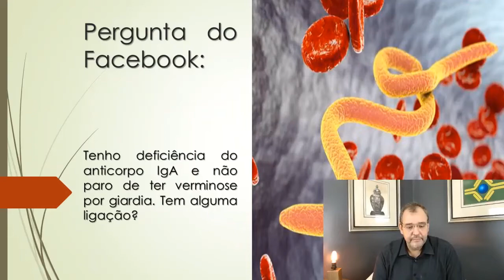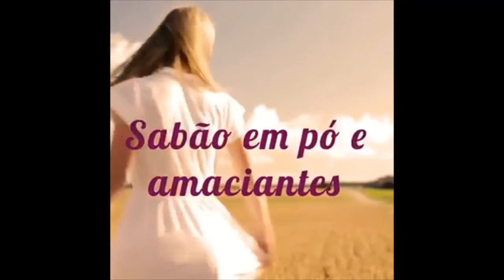Tenho deficiência do Anticorpo IgA e não paro de ter verminose por giardia | Tem alguma ligação?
Deficiência do Anticorpo IgA:

Deficiência seletiva de imunoglobulina A (IgA) (ou simplesmente SIgAD) é uma imunodeficiência genética relativamente suave. As pessoas com esta deficiência carecem de imunoglobulina A (IgA), um tipo de anticorpo que protege contra infecções das mucosas que revestem a boca, vias aéreas, e trato digestivo.